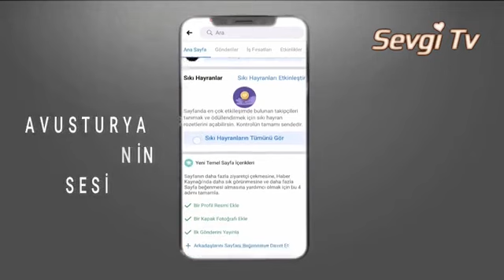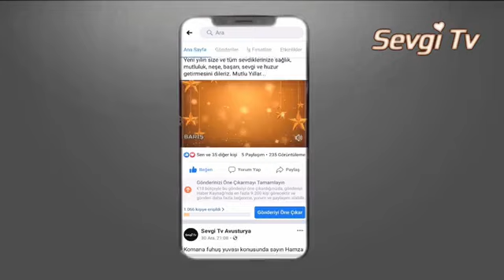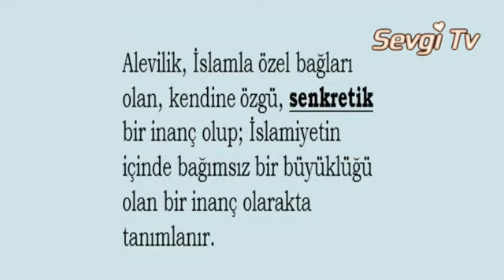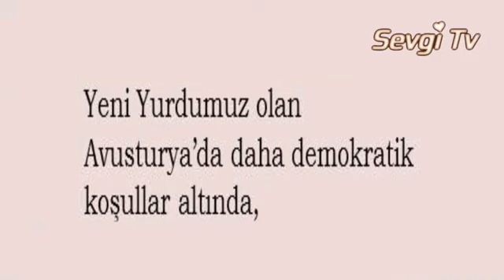GÜNDEM ÖZEL - Yüksel Bilgin Dede ve Ali Yenialtun Dede